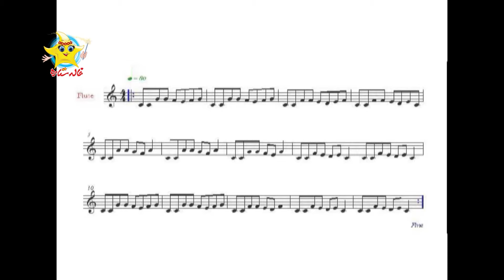خاله ستاره - ترانه 2 - نت های موسیقی | Khaleh Setareh - Taraneh 2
خاله ستاره - ترانه 2 - قسمت 8
نتهای موسیقی

Khaleh Setareh - Taraneh 2 - Part 8

Production: 2016

کانال رسمی خاله ستاره در یوتیوب
خاله ستاره مهربان با کلی قصه ؛ شعر و ترانه های شاد فارسی  به آموزش می پردازد

This is the official YouTube channel Khaleh Setareh.
 The kind Khaleh Setareh teaches others a lot of things with happy songs, cheerful stories, and Persian poems